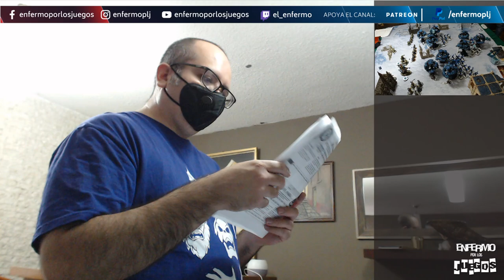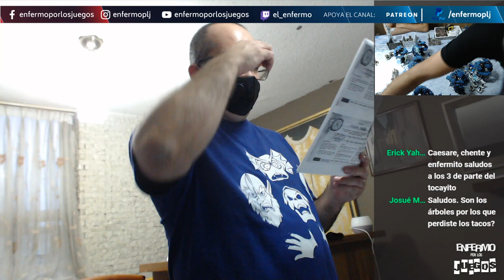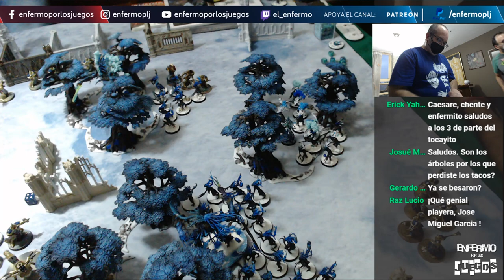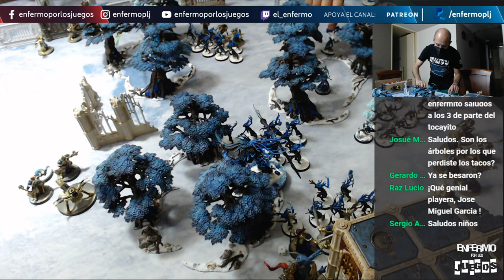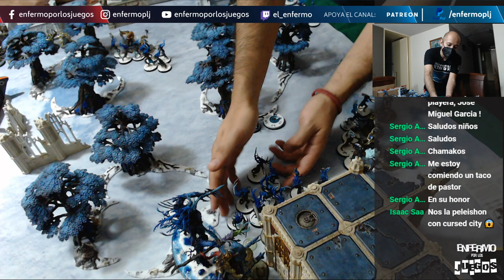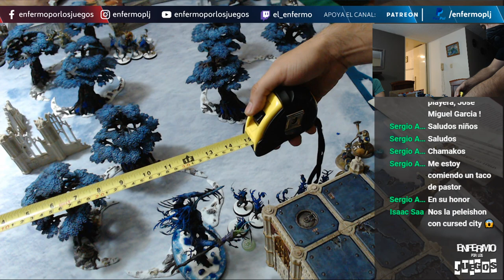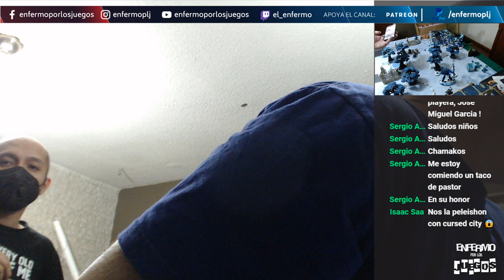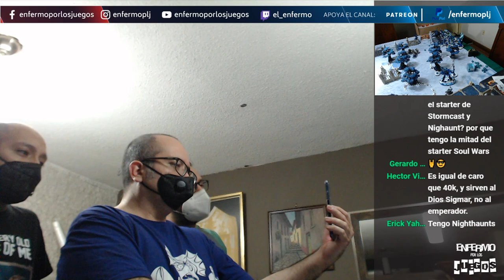Age of Sigmar: Stormcast vs. Silvaneth - Partida en vivo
Hoy se cumple lo prometido, mi primer batalla de Age of Sigmar! Silvaneth de mi amigo César Cruz, de Sigmareados, contra mis Stormcast Eternals. Y después del juego, pagaré la deuda del QuestForTheTacos.

• RedQueen Games
• KRB Studio
Accesorios para wargames: tapetes de juego de neopreno, tokens y accesorios de acrilico, escenografía de MDF, racks de pintura y mas. Consulta su sitio web